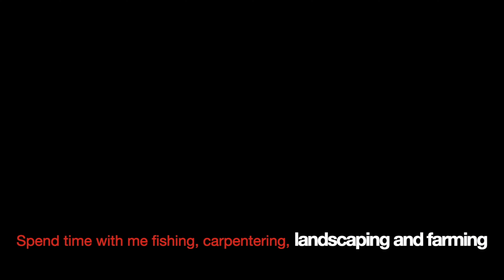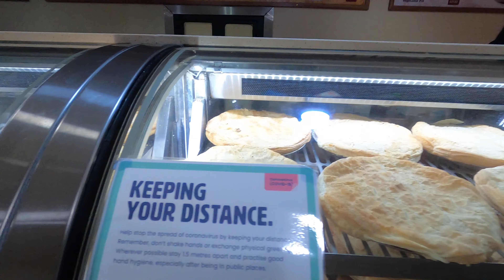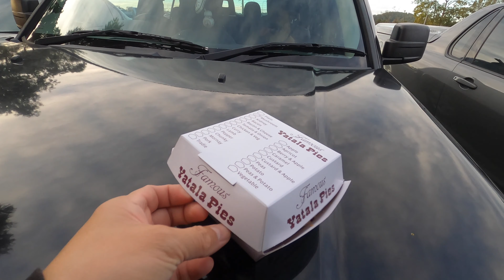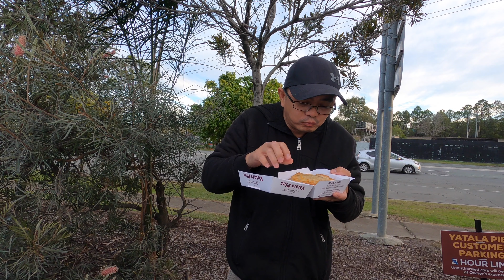Gold Coast, Queensland Australia.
Traveled to Yatala to eat at the famous pie shop and Gold Coast to see the current situation there.